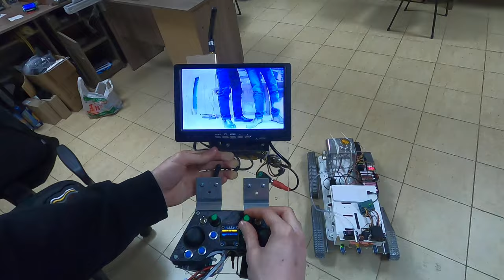Wireless video transmission test.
Wireless video transmission test. Security function test - triggered when gas is detected
Тест беспроводной передачи видеосигнала. Тест функции охраны - срабатывает при обнаружении газа

Our team of mechanical and electronic engineers is based in Moldova.

Our team has extensive experience with arduino, raspberry, armega, stm32 controllers and others.